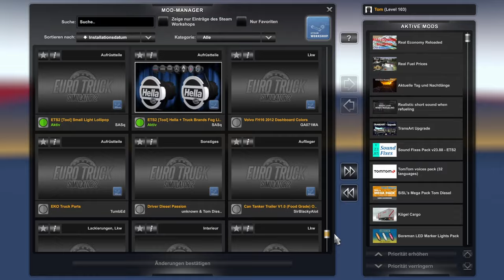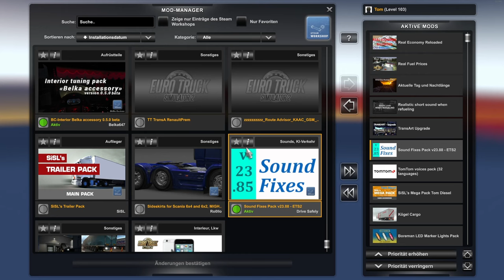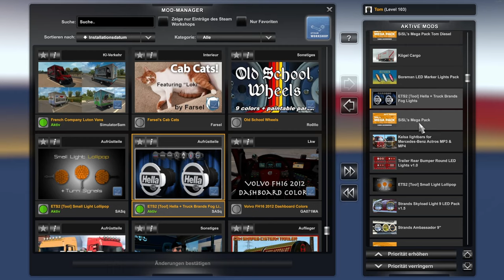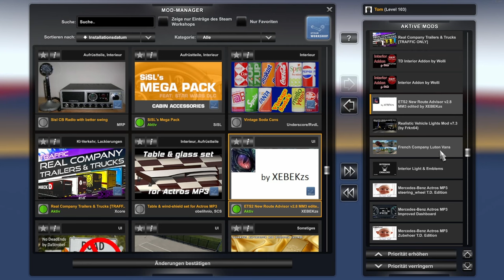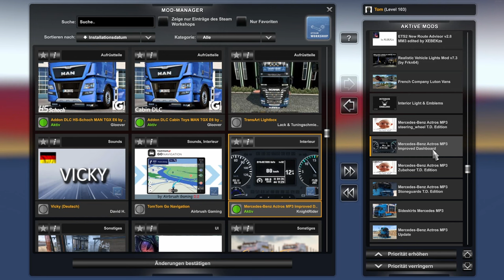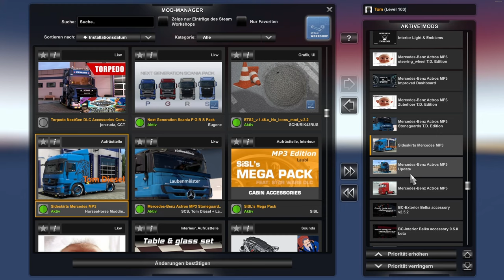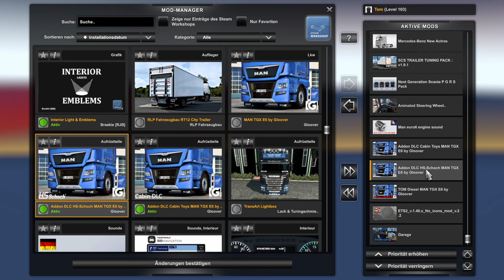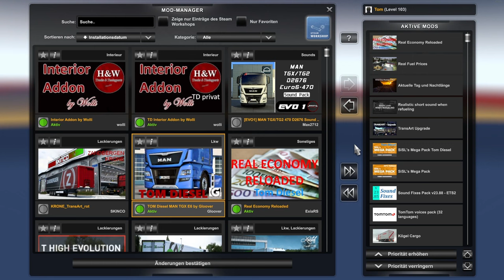ETS2 meine Modliste auf 1.48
Die Modliste ... ;-)